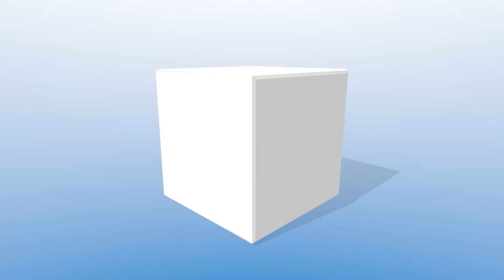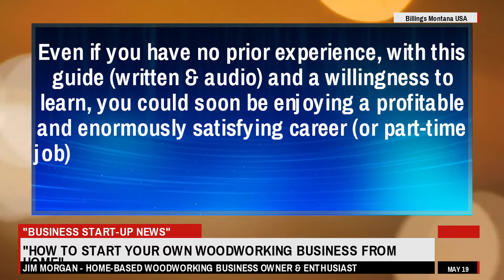Fix This Build That - 6 DIY Mothers Day Gifts Made From Wood | Easy Projects - Fix This Build That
Click the link above to get all of my details for this Home Based "Business In A Box" System -  all the information, tools and plans needed to succeed.

XXXXXXXXXXXXXXXXXXXXXXXXXXXXXXXXXXXXXX

I want to give special thanks to Fix This Build That  for releasing 6 DIY Mothers Day Gifts Made From Wood | Easy Projects.

Turned Wood vase
How To Make a Resin and Wood Bowl
1920s Dayton Toy Train Restoration - Antique Locomotive
30 Easy DIY Projects For Beginners That Increase Your Home Value
Live Edge Desk with Hidden Wireless Charging (for Pryor Baird from The Voice)
Workbench Homemade
Amazing Woodworking Carpenters Perfect At A New Level Fast and Accurately Easy - Tools Woodworking
Blacksmithing - Making a pickaroon
Fastest To Solve These Puzzles Gets $1000!!
6 common things you might be doing wrong with your table saw
Woodturning Rescued Cedar Firewood WOW!
DIY Bathroom Renovation | Step by Step Guide | from A to Z
DIY Modern Concrete Planter Box || How to Make with Limited Tools
How to Make a Picture Frame 3 Ways | DIY Woodworking
DIY Raised Planter Box with Hidden Drainage | How to Build
4 EPIC WOOD PROJECTS CREATED WITH EPOXY RESIN
TOP 3 Unique Idea | AMAZING TOOL | WOODWORKING
The wife in delight from this device !
Turning an Attic into a Closet/Playroom
100 WoodWorking Skills Techniques Tools and Tricks. PERFECT Wood DIY Projects YOU CAN MAKE 2019 | FW
Pierre Lussier
Fix This Build That
Rescue & Restore
Homedit
Jonathan Katz-Moses
Mr.Vereshchak
Amazing Woodworking
Torbjörn Åhman
Chris Ramsay
Steve Ramsey - Woodworking for Mere Mortals
R Humphrey
Home RenoVision DIY
Modustrial Maker
Now I've Seen Everything
Be Creative
HandCraft
I Like To Make Stuff
UWOODWORKINGPROJECTS

Take a look at Fix This Build That  stats and you'll understand why I am a fan.

Video Title: 6 DIY Mothers Day Gifts Made From Wood | Easy Projects
Username: Fix This Build That
Views: 98,279 views